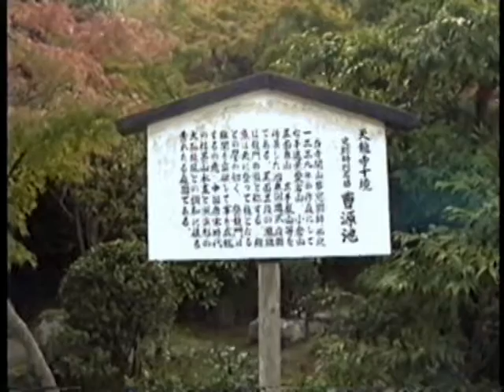嵐山散策(京都).avi